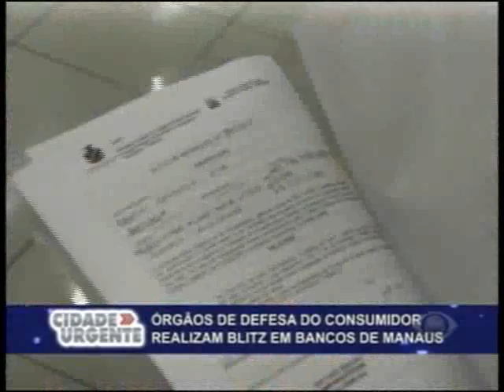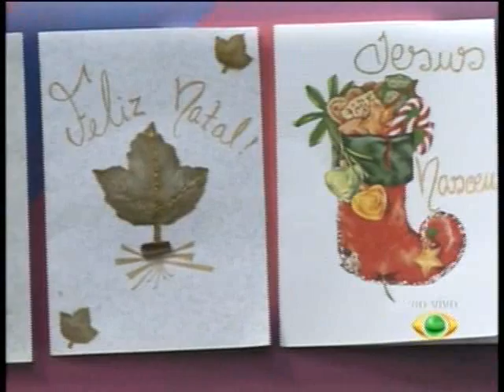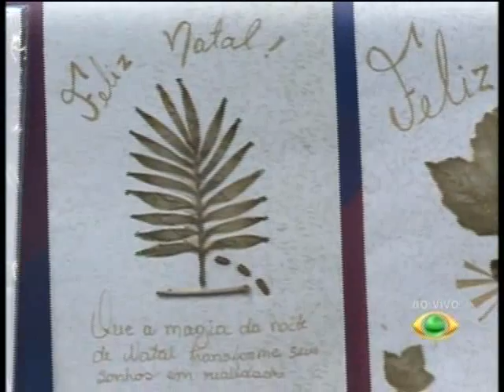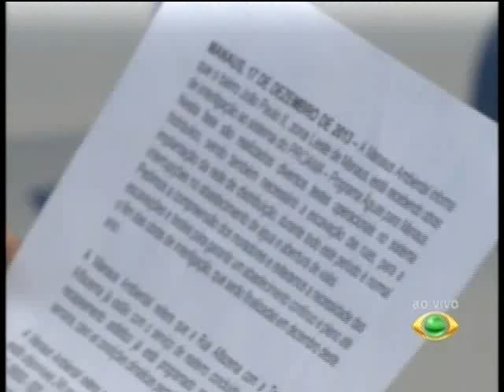Cidade Urgente | 23/12/2013